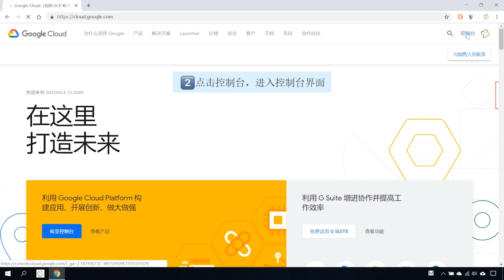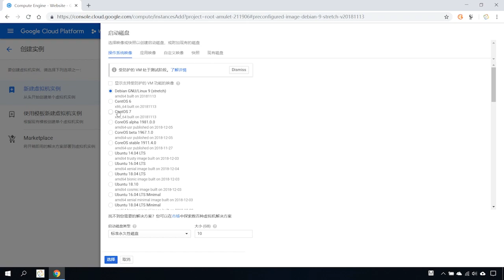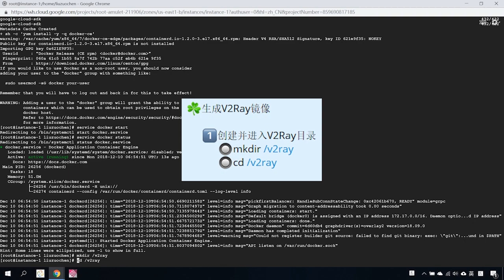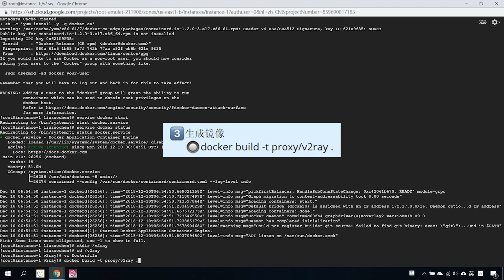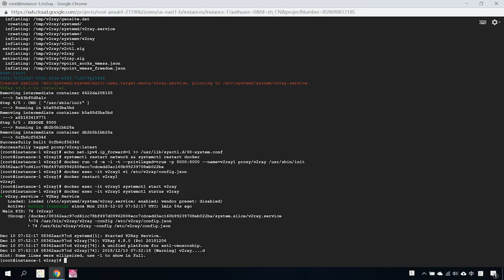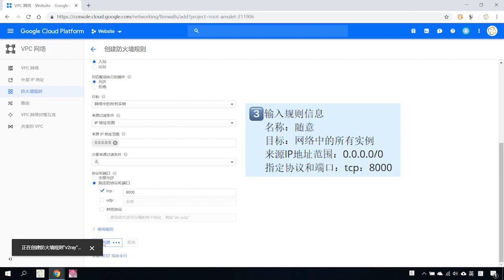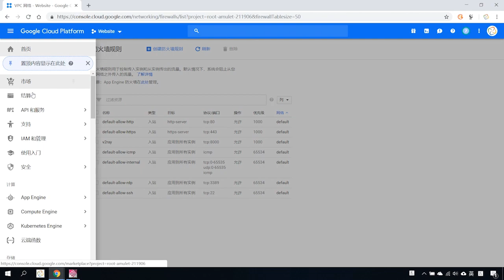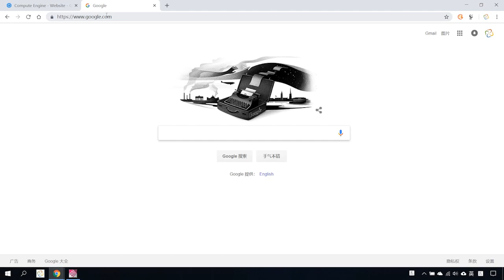途说翻墙之14：自建V2Ray的Docker镜像，快速部署V2Ray服务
机场推荐（网址如果打不开请先翻墙）